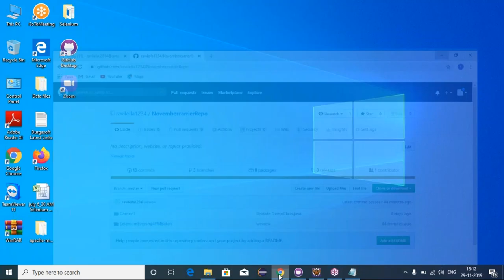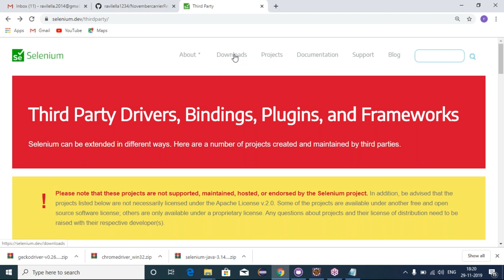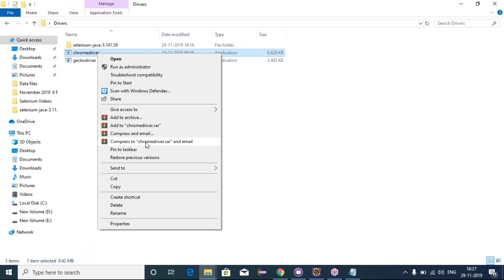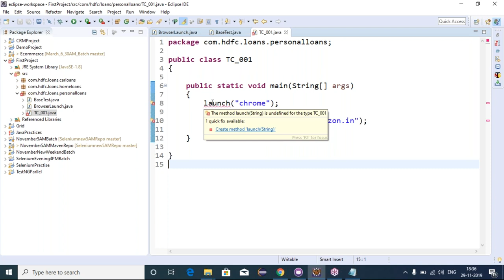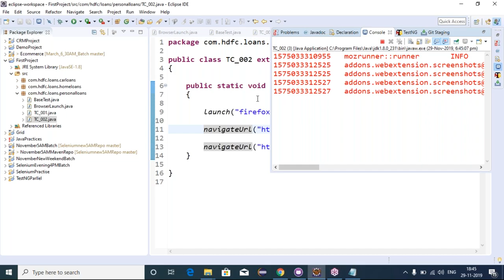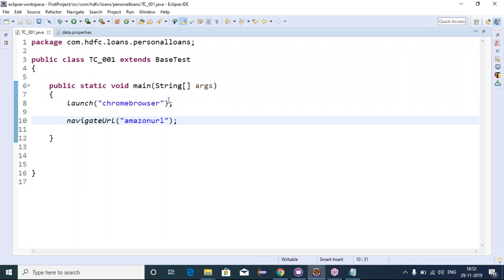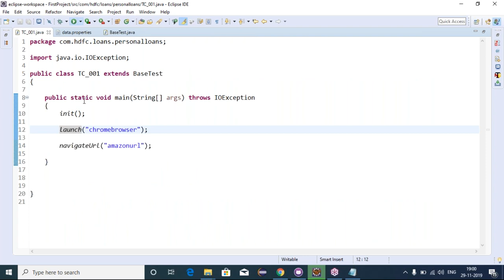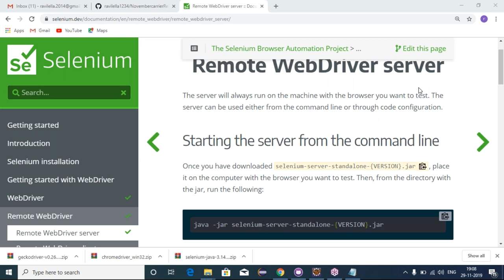Selenium with Java & Real Time Project tutorial || Demo - 4 || by Mr. Ravi Kanth on 29-11-2019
selenium tutorials
selenium tutorial for beginner
selenium interview questions and answers
selenium framework
selenium tutorial by durgasoft
selenium tutorial for beginner durgasoft
cucumber selenium tutorial
best selenium tutorial for beginner
best selenium tutorial videos
selenium testng tutorial for beginner
introduction to selenium tutorial 1
introduction to selenium tutorial 2
Java tutorial by durga sir